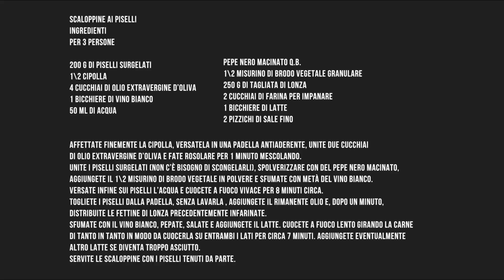4th 'n Goal - Easycore / Stuck-up People